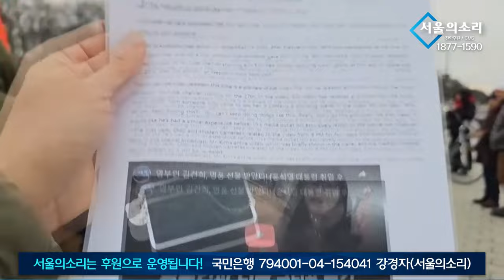국제적으로 간다! 독일 베를린 윤석열 탄핵 집회!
서울의소리는 20여년 동안 어떠한 탄압에도 그 뜻을 굽히지 않으며 행동해 왔습니다. 현재도 '김건희 명품수수 특종' 후 한남동 '김건희 구속수사 촉구' 농성을 60일째 진행하고 있습니다. 앞으로도 더욱 진취적인 탐사 취재와 앞서가는 행동을 다짐합니다. 재정에 어려움을 겪고 있는 서울의소리 안정을 위해 정기후원을 호소드립니다. 감사합니다.

△ 월~금 오전 8시 :  유용화의 〈뉴스 코멘터리〉
△ 월~금 오전 11시 : 박영식의 〈일레븐 11:11〉
△ 월요일 오후 1시 :  이정헌의 〈아침이 설레이는 대한민국〉
△ 월요일 오후 4시 :  백은종 양희삼 안진걸의 〈탄핵속으로〉
△ 화요일 오후 5시 :  백은종 정대택의 〈응징의 부활〉
△ 수요일 오후 1시 :  고상만의 〈수사반장〉
△ 수요일 오후 3시 :  김태형 백자의 〈ㅆㄷㄱ〉
△ 수요일 오후 5시 :  남태우 박진영 윤선희 〈체게바라의 노래〉
△ 수요일 오후 7시 :  백현빈의 〈정면돌파〉
△ 목요일 오후 3시 :  김맹구 구산하의 〈선을 넘는 사람들〉
△ 목요일 오후 5시 :  오창익의 〈오!다방〉
△ 금요일 오후 1시 : 박진영의 〈주간 박진영〉
△ 금요일 오후 3시 : 최재영의 〈금요 캐비닛〉
△ 금요일 오후 5시 : 전수미 변호사의 〈외신의소리〉